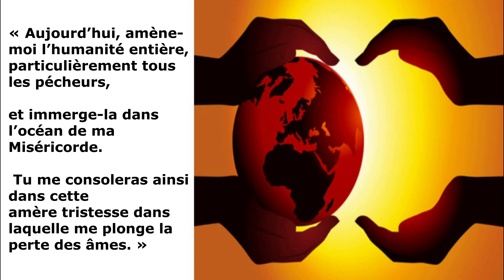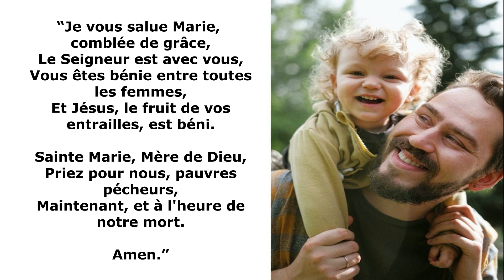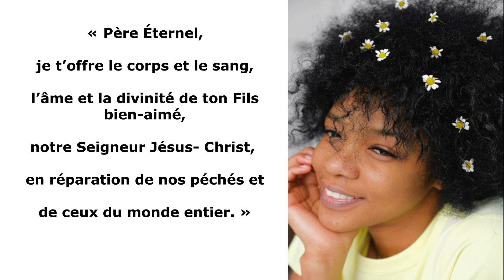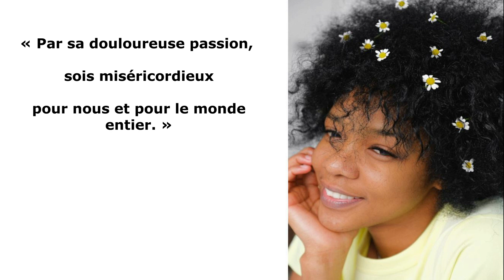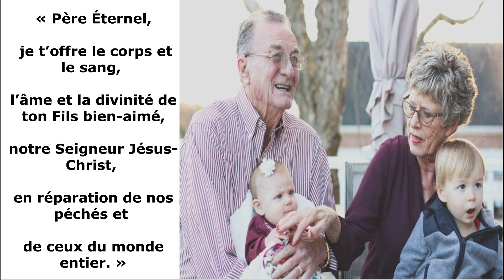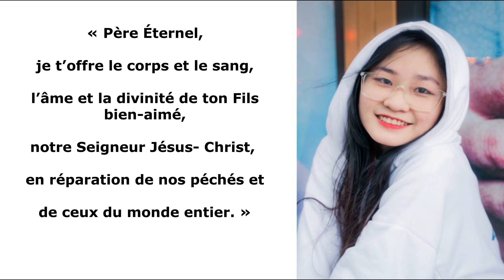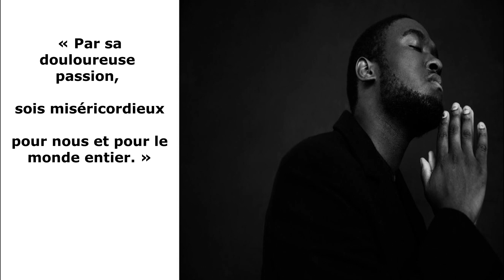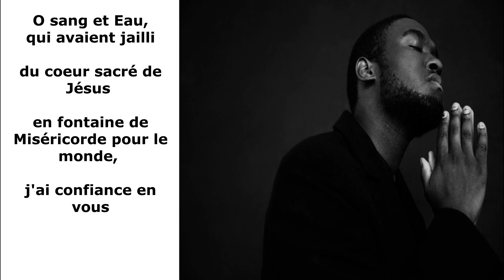Neuvaine à la Divine Miséricorde - Jour 1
Puisse ce chapelet de la Divine Miséricorde ,inspirée à Sainte Faustine, par Notre Seigneur Jésus Christ Lui même, ammener les âmes et  l’humanité entière  à la source de sa Misécorde, afin  qu’elles puisent force et fraicheur ainsi que toutes les grâces dont elles ont besoin dans les difficultés actuelles de la vie et particulièrement à l’heure de la mort.
Ce chapelet et cette prière doivent être récités de preference à 15 heures à l’aide d’un chapelet classique.